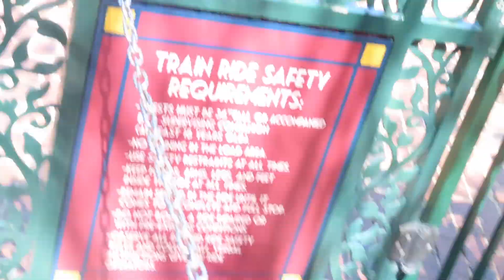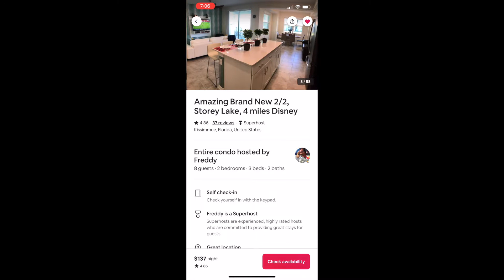TRAVEL VLOG| WALT DISNEY WORLD| EPCOT| MAGIC KINGDOM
Greetings Peeps! I know, I know its been a minute! Life has been crazy (I will share soon) but anywho I am back and ready to go full force.  My daughter, sister and I went to Disney World for my daughters 5th birthday and she cried the entire trip (insert unamused emoji here) and I sprained my ankle! It was definitely a very interesting and eventful trip buttttt anytime with family is time well spent!!